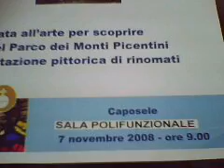artisti nel parco